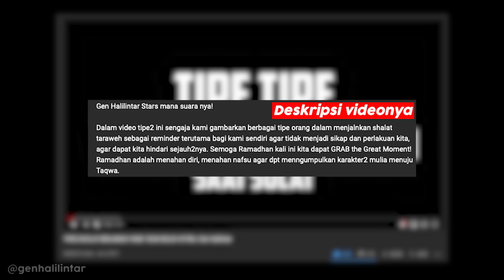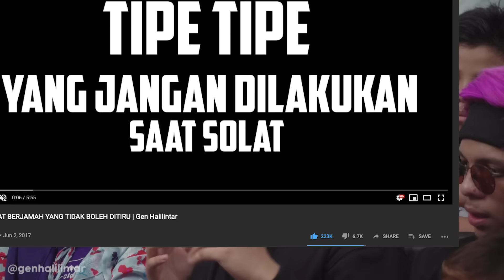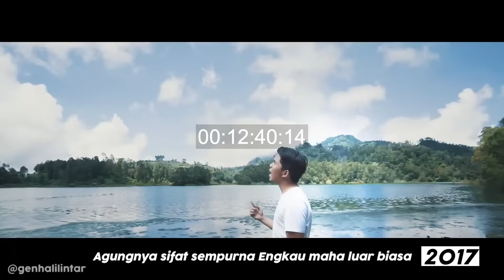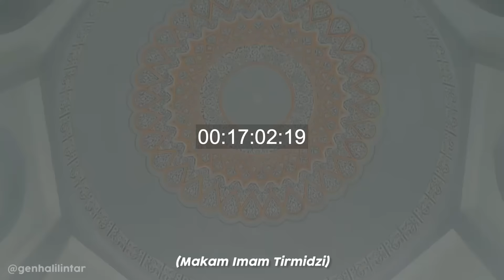Penista Agama??? KLARIFIKASI!!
Kami rasa perlu untuk klarifikasi supaya niatan baik, menjadi sesuatu yang baik, proses yang baik untuk hasil yang terbaik, dengan tetap menjaga hubungan dengan Tuhan, dan menjaga hubungan sesama
dengan baik. Mudah-mudahan kita menjadi pribadi, keluarga, dan masyarakat serta rakyat dan umat yang terbaik. Aamiin. Mohon ditonton sampai selesai.

13 members of the family are also Youtube Content Creators with their own channels (Total of 14 channels)